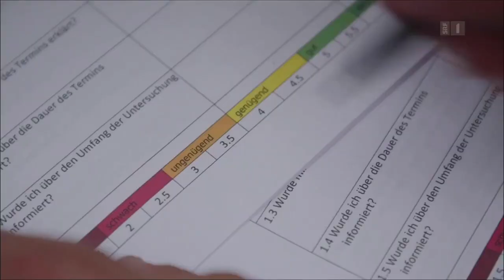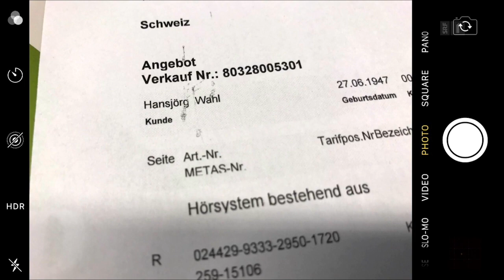SRF Kassensturz – Panne: Schaltung ins 10vor10-Studio (09.10.2018 / 21:42 Uhr)